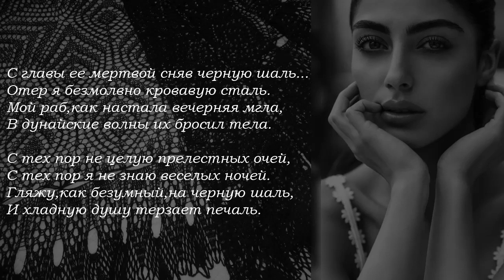Поэзия под биты А. С. Пушкин "Черная шаль"